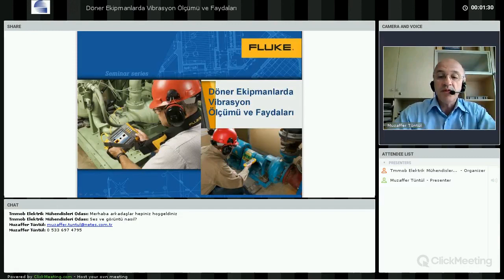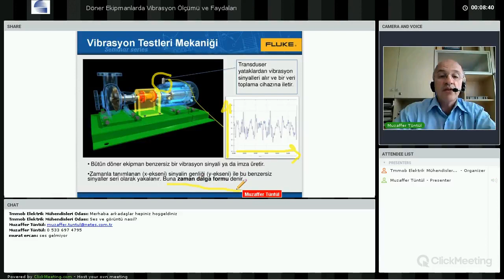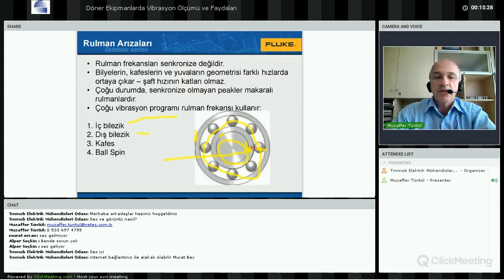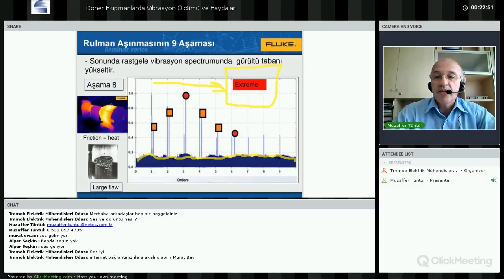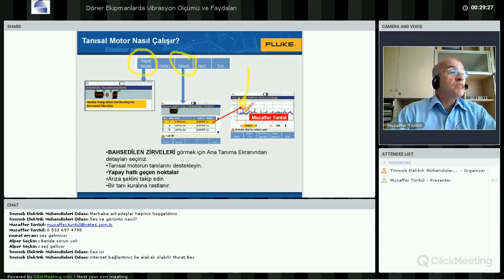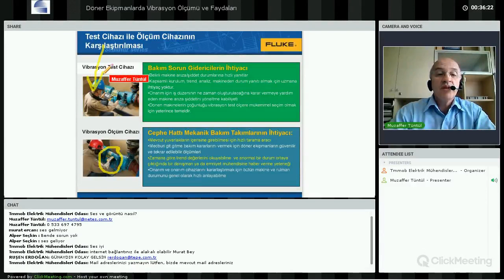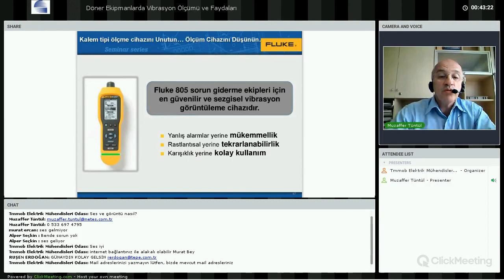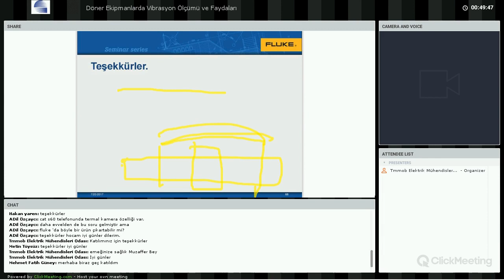Döner Ekipmanlarda Vibrasyon Ölçümü ve Faydaları